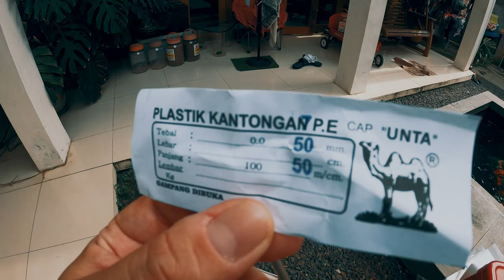Penghobi Koi Wajib Tau, Ini Dia Plastik Yang Benar Untuk Packing Ikan Koi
THE RYANS.
selamat bersenang senang, assalamualaikum!
360
Koi89
"Penghobi Koi Suka Salah Beli Plastik Untuk Packing, Ini Dia Jenis Plastik Yang Benar "
TUTORIAL MEMOTONG DAN PACKING IKAN KOI MENGGUNAKAN PLASTIK:
(sumber. wahana koi, blitar)